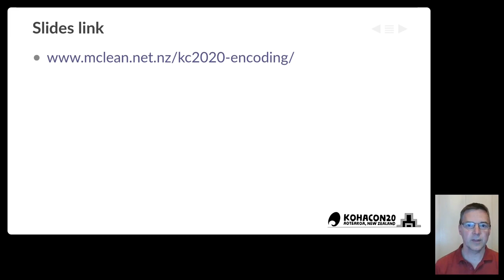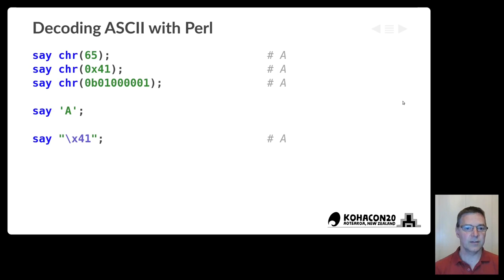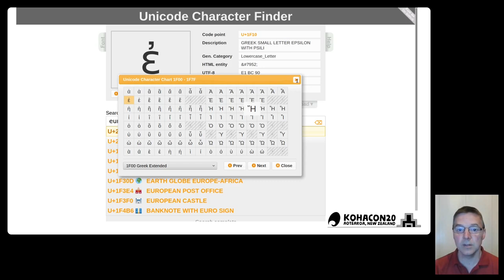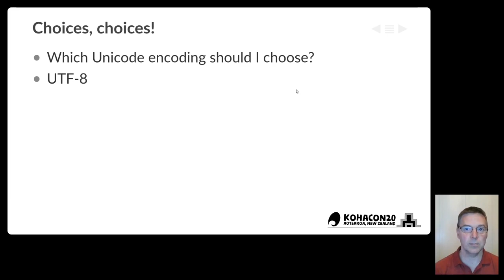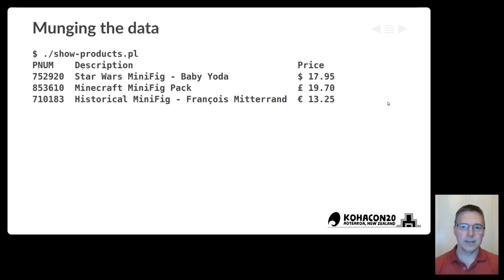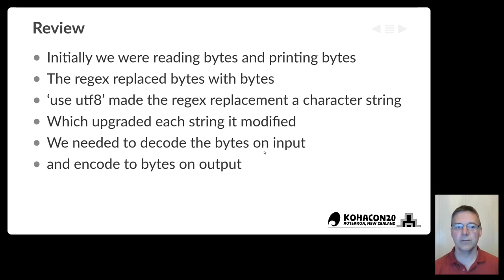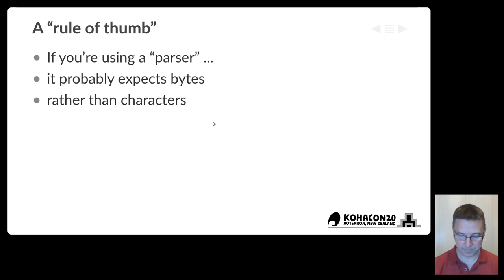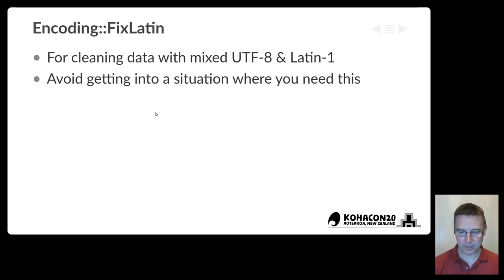Kohacon20: Unicode and Perl workshop - Grant McLean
If you’ve ever been frustrated or confused by encoding problems in
Perl, this session is for you. It starts with a look at what Unicode is
and how Perl’s functions and modules deal with Unicode data. Then
explores some common pain points and tools you can use to deal with
them.

And the Unicode Character Finder tool featured in the video is

This talk was prepared for the Kohacon2020 workshop day and later
recorded to share online.

Kohacon2020 ran from Monday 19th - Sunday 25th October. It is the annual conference of the Koha Software Community. Kohacon is attended by Librarians, Software Developers and other contributors to the project from all over the world. All are welcome!

Kohacon ran for 7 days, starting with 3 days of single-track conference.